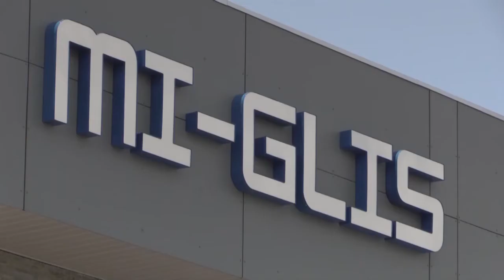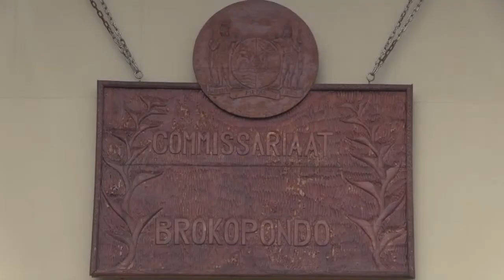NYUNSU 16 sep 2021